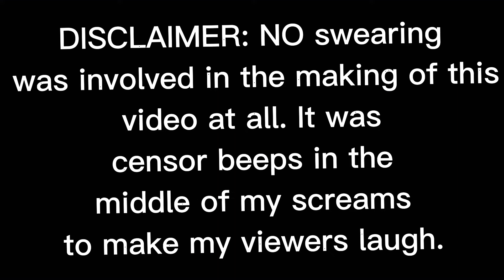DC Motor blows up on 32V DC, 5.1A